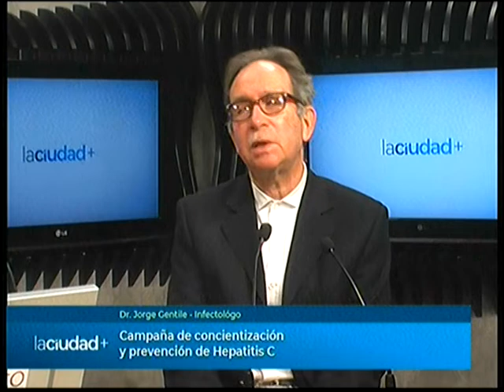Dr Jorge Gentile Campaña Hepatitis C